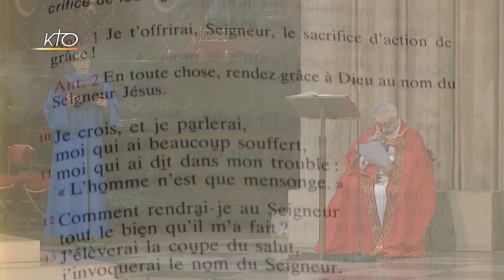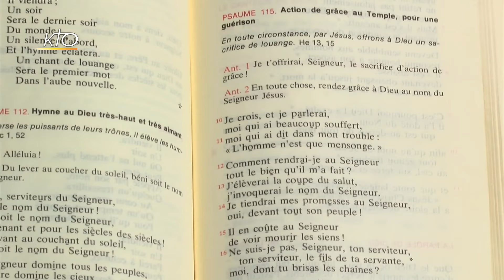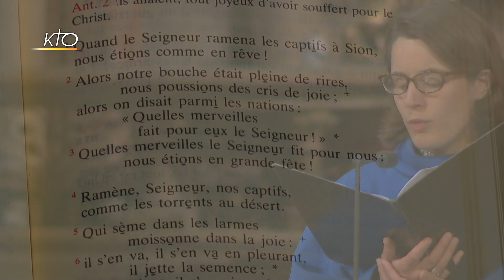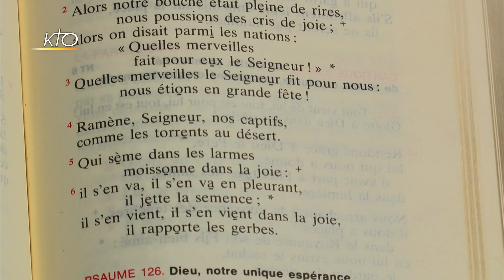Vêpres du 14 mai 2018